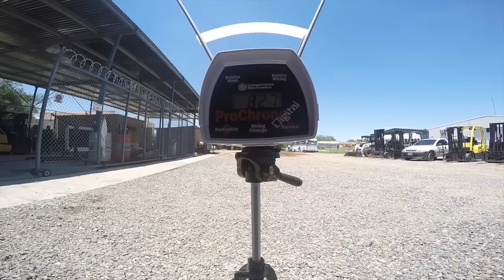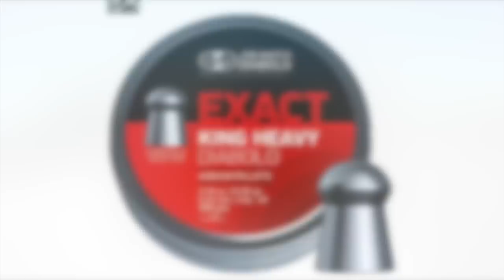prueba JSB CAL 25 33G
PRUEBA JSB CAL 25 33.95G